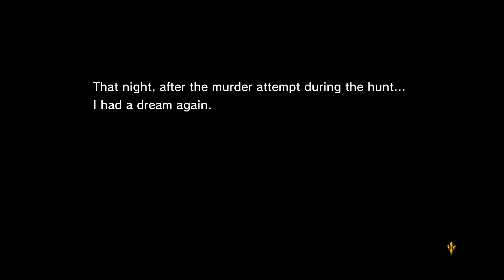Gothic Murder: Adventure That Changes Destiny Ep5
Spare change for the hobo dragon so she can motivate herself to be socially active admongst the masses.